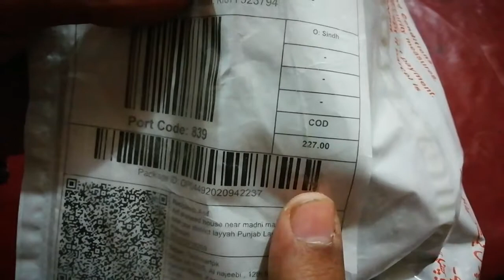Gorilla tripod z01 unboxing |Daraz.Pk